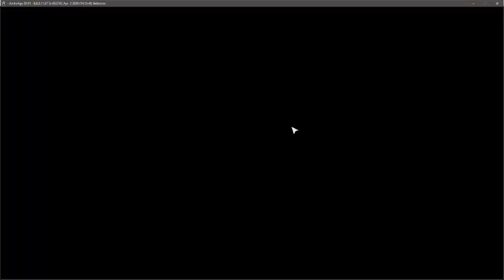ArcheAge Unchained Playthrough Episode 1 Belstrom